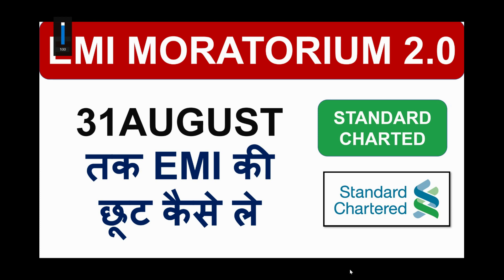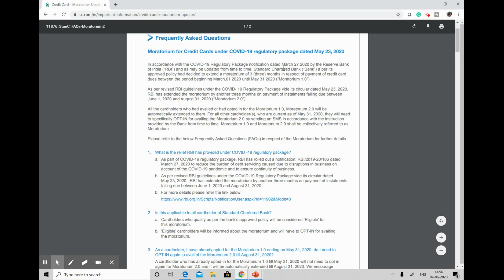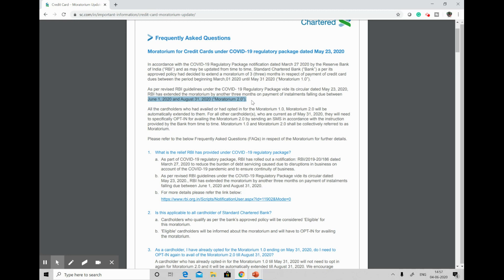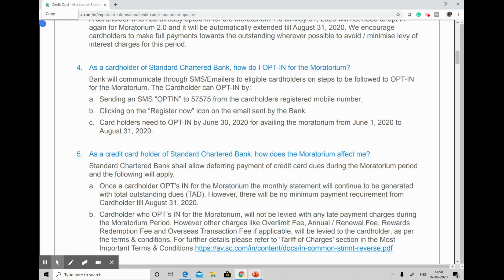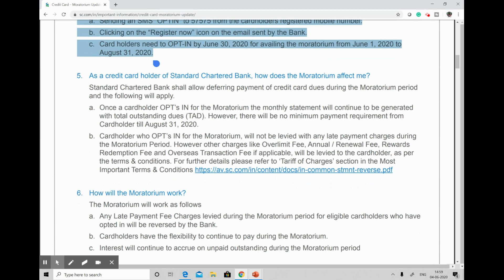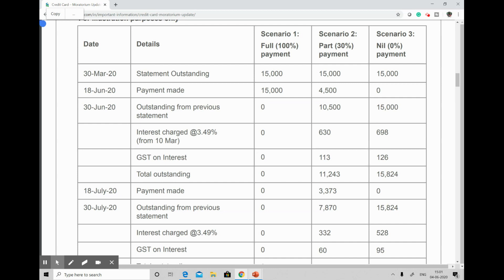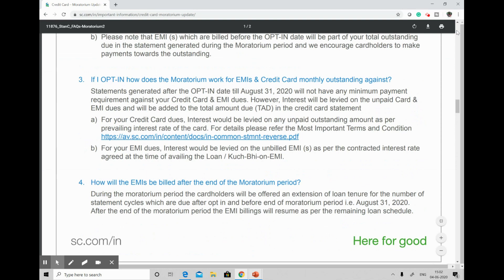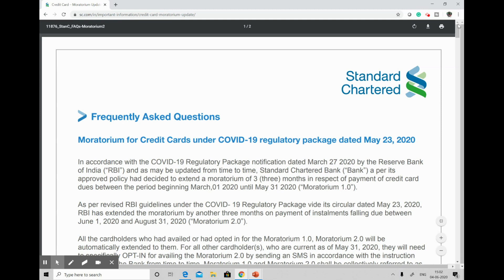🔴 STANDARD CHARTED Bank EMI Moratorium | How To Apply For Moratorium till 31st Aug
STANDARD CHARTED  Bank EMI Moratorium | Credit Card & Loan | How To Apply | Full details in Hindi

Bank Moratorium
STANDARD CHARTED Loan Moratorium
Axis Bank
STANDARD CHARTED Credit Card Moratorium
STANDARD CHARTED EMI Moratorium
STANDARD CHARTED Bank Moratorium Process
STANDARD CHARTED Bank Moratorium Request
STANDARD CHARTED Bank Refund Request
STANDARD CHARTED Bank Moratorium apply online
RBI on EMI
Emi Moratorium
EMI
Personal Loan
HDFC Bank
Term loan
Credit card bill
Car loan
business loan
Loan against Property
Home Loan
RBI EMI Moratorium
Should I opt moratorium or not
Apply for STANDARD CHARTED Loan Moratorium Step by Step
apply for STANDARD CHARTED loan moratorium
how to apply for moratorium
rbi on emi
rbi emi moratorium
Kotak  bank
STANDARD CHARTED emi cancellation
rbi moratorium
STANDARD CHARTED moratorium period
STANDARD CHARTED home loan moratorium period
STANDARD CHARTED personal loan 3 months
do I need to apply again for moratorium
State Bank of India
STANDARD CHARTED EMI Moratorium Refund
Apply STANDARD CHARTED EMI Moratorium Refund
STANDARD CHARTEDemiRefund
STANDARD CHARTEDemi
STANDARD CHARTEDMoratorium
want refund of the instalment/EMI already paid
how to apply for emi moratorium refund
STANDARD CHARTED emi moratorium refund apply
how to apply STANDARD CHARTED emi moratorium refund
STANDARD CHARTED emi moratorium apply
STANDARD CHARTED moratorium apply online
how to apply STANDARD CHARTED emi loan moratorium online
how to get extra time for credit card dues
rbi new rules for emi and credit card
STANDARD CHARTED credit card extra 3 months
STANDARD CHARTED card moratorium
emi
defer emi
refund emi
no installments till 31 august
deferment of emi
6 month moratorium march to august no emi
stop emi
loan emi deferment
RBI Loan EMI Moratorium Interest Calculation
जानिए कैसे आपके लिए नहीं फायदे का सौदा
3 months moratorium of emi by rbi kya hai
3 month moratorium on emi
STANDARD CHARTED bank loan emi moratorium
STANDARD CHARTED bank loan
emi moratorium
emi and loan payments
how to apply loan moratorium
6 months emi moratorium
Instant cash loan in hour
Best instant loan app for self employed
Instant cash loan online
Instant loan on cibil score
Instant loan wihtout cibil
How can i get personal loan immediately
Which bank gives fastest personal loan
Personal loan eligibility
Personal loan STANDARD CHARTED
Aadhaar card se loan kaise le
Online loan
STANDARD CHARTED personal loan
Personal loan ke liye kya document chahiye
Bank se loan kaise le in hindi
Personal loan chahiye
Sabse sasta personal loan
Best online loan app in india
Can i get a loan on Aadhar card
Apps like indibulls dhani
Best instant loan app quora
Best short term loan app
Instant loanLockdown
covid 19
Corona
Moratorium update
Nirmala Sitaraman
RBI on Moratorium